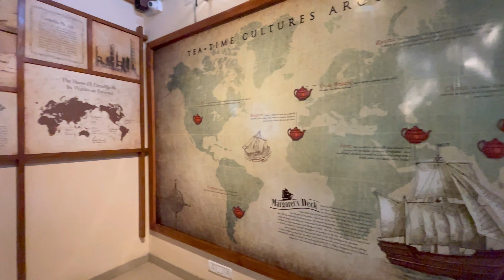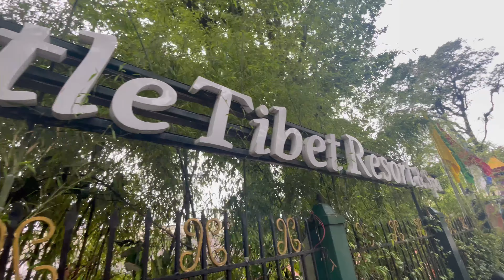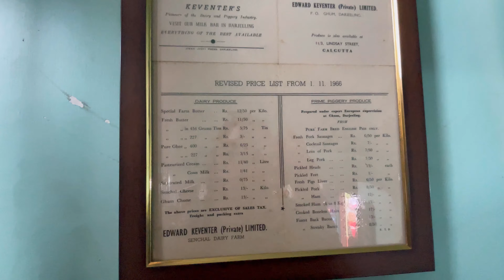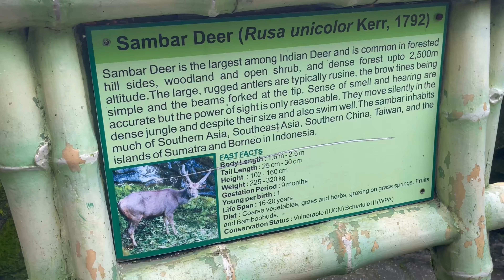Darjeeling to plan || Darjeeling guide & budget || দার্জিলিং ভ্রমণ গাইড ও খরচ😍​⁠​⁠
Darjeeling to plan || Darjeeling guide & budget || দার্জিলিং ভ্রমণ গাইড ও খরচ😍​⁠@abhishreyatravels

meghalaya tour guide in bengali, meghalaya tour in bengali, meghalaya tour from kolkata, mehgalaya tour cost, meghalaya tourist spot,meghalaya tourist
places, meghalaya tour vlog, shillong tour guide, meghalaya tour